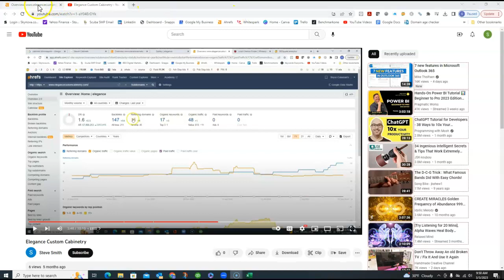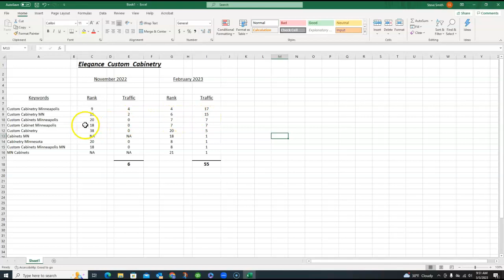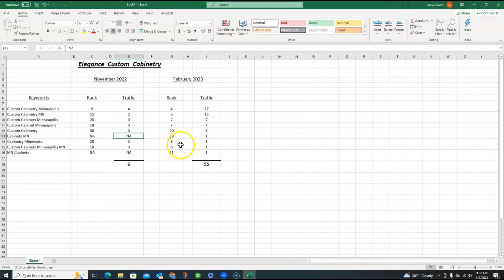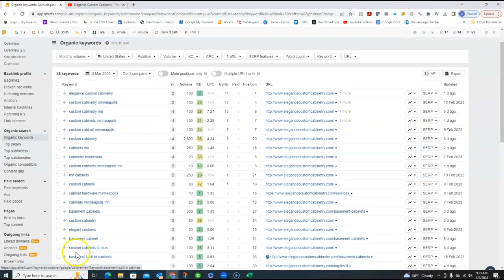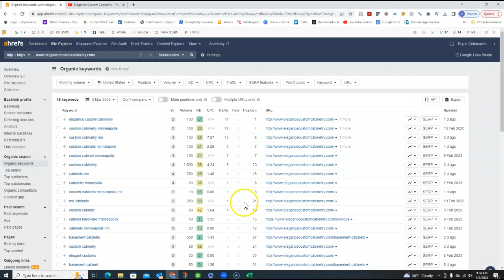Elegance Update - February 2023